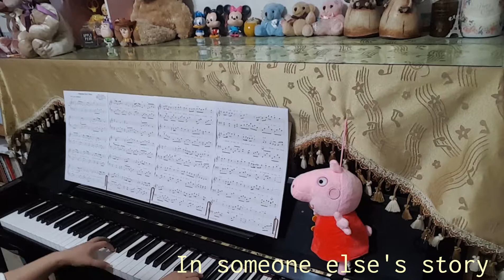Someone Else's Story 別人的故事(Lea Salonga莉亞·莎隆嘉的歌曲)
鋼 琴：士  芳
作詞/作曲： BJOERN K. ULVAEUS / BENNY GORAN BROR ANDERSSON / TIM RICE
歌詞：
Long ago
In someone else's lifetime
Someone with my name
Who looked a lot like me
Came to know
A man and made a promise
He only had to say
And that's where she would be
Lately
Although the feelings run just as deep
The promise she made has grown impossible to keep
And yet I wish it wasn't so
Will he miss me if I go ?

In a way
It's someone else's story
I don't see myself
As taking part at all
Yesterday
A girl that I was fond of
Finally could see
The writing on the wall
Sadly    She realized  she'd left him behind
And sadder than that she knew he wouldn't even mind
And though there's nothing left to say
Would he listen if I stay ?

It's all very well to say you fool it's now or never
I could be choosing
No choices whatsoever.

I could be
In someone else's story
In someone else's life
And he could be in mine
I don't see
A reason to be lonely
I could take my chances
Further down the line
And if  That girl I knew should ask my advice
Oh I wouldn't hesitate she needn't ask me twice
Go now!
I'd tell her that for free
Trouble is, the girl is me
The story is, the girl is me.